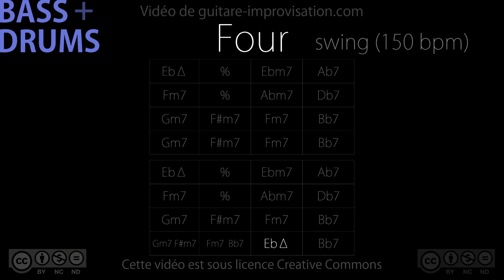Four (bass/drums) : Backing Track